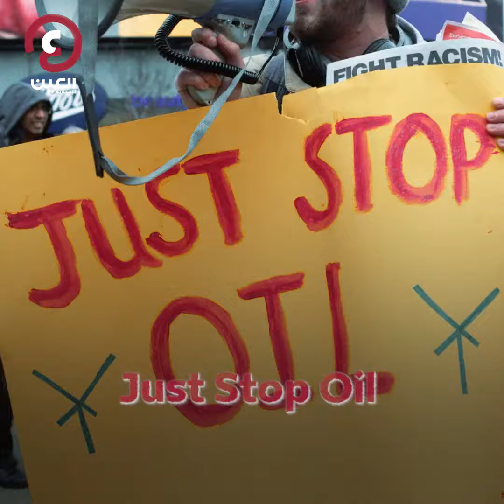مخربون بقناع نشطاء والهدف الحفاظ على البيئة!